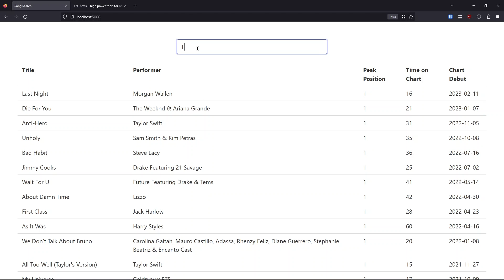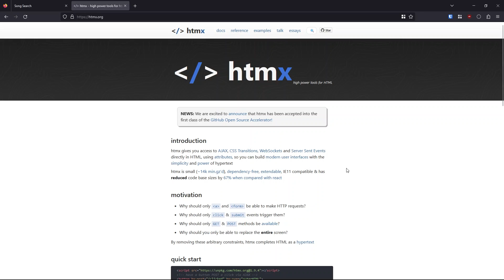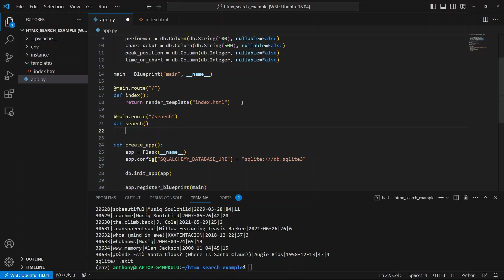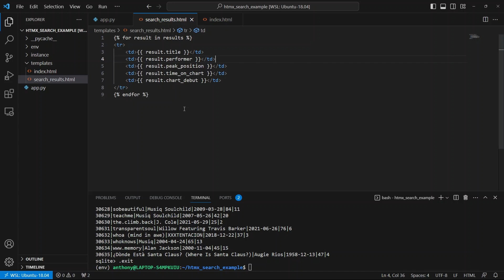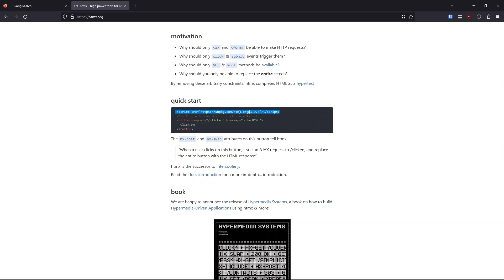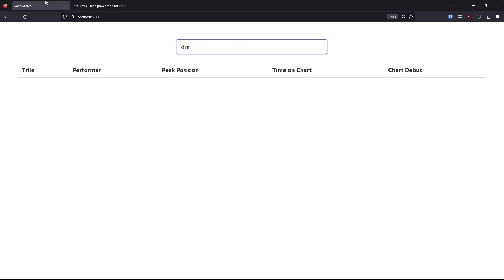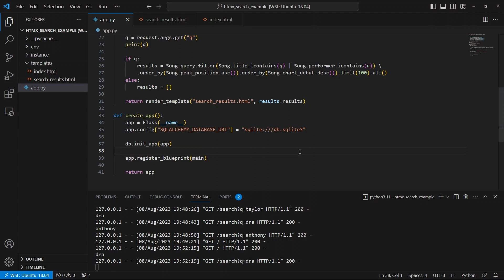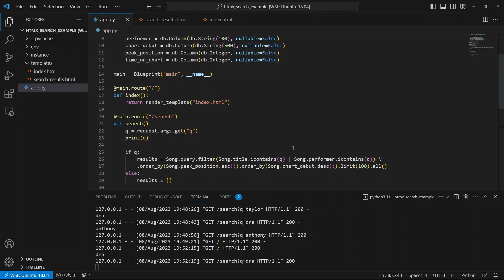How to Create an Instant Search Bar With Flask and HTMX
An example of an instant search bar using both Flask and HTMX.